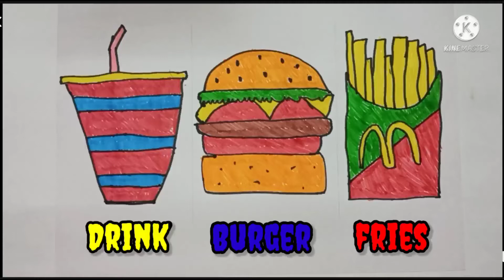How to Draw Burger, Drink & French Fries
Todos Kids Learning